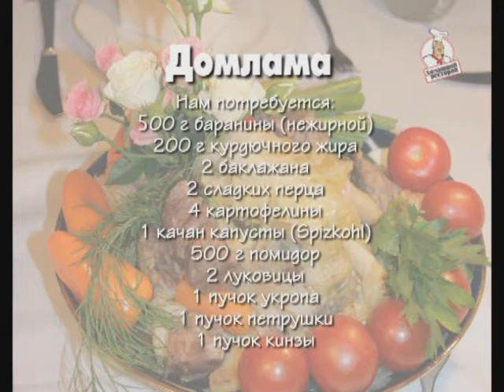Домлама. Домашний ресторан